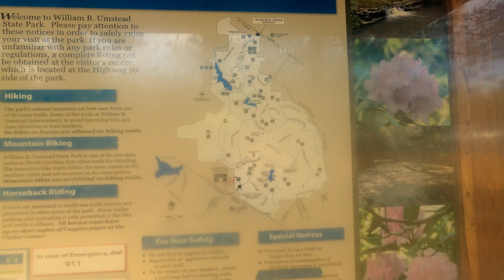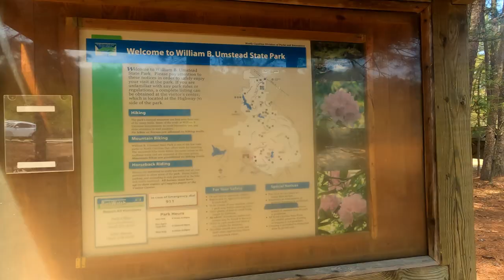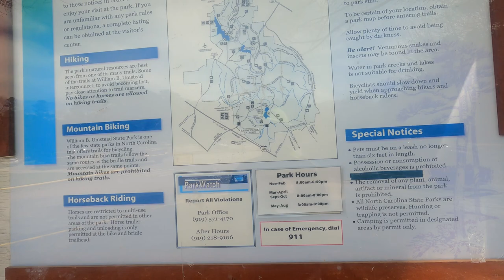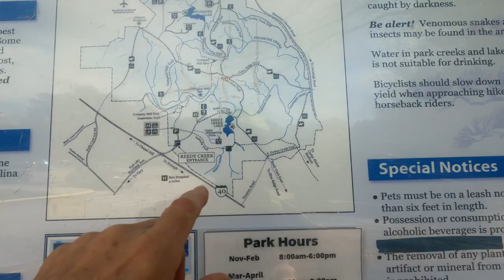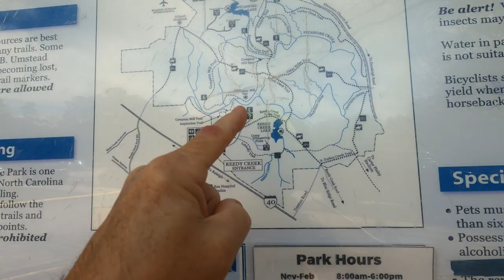Hiking the William B Umstead North Harrison Avenue Cary NC Park PART 1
While visiting a friend in Cary, North Carolina I learned about a wonderful hiking preserve nearby. I decided to pay it a visit even though my body was not up to the task. This is PART 1 of that hike.